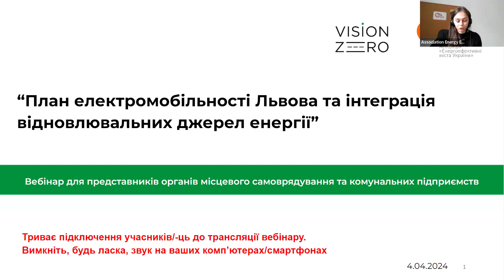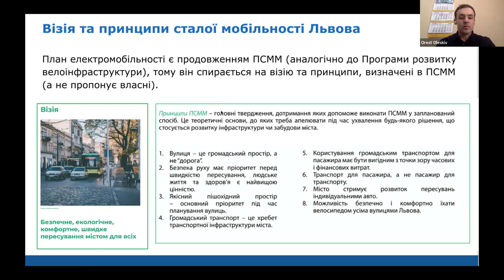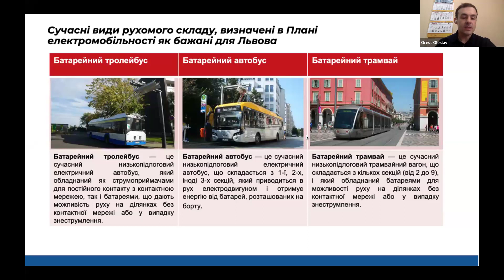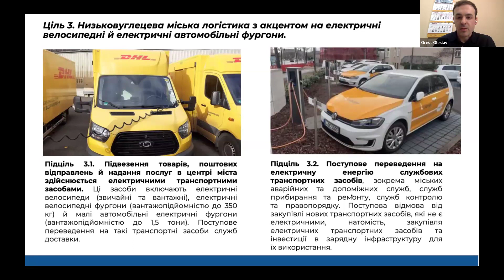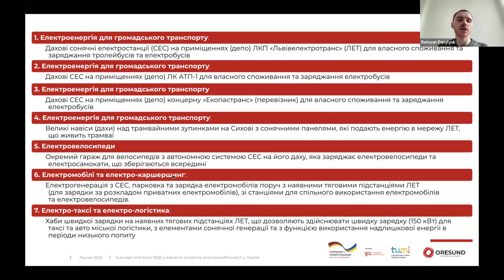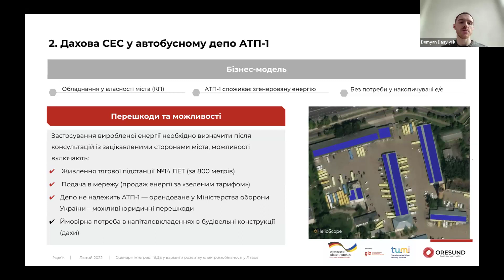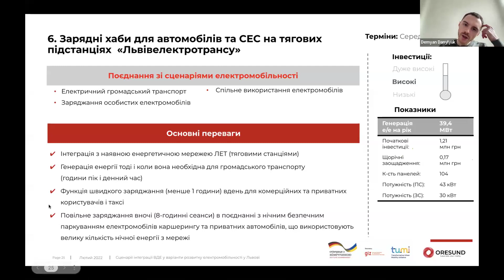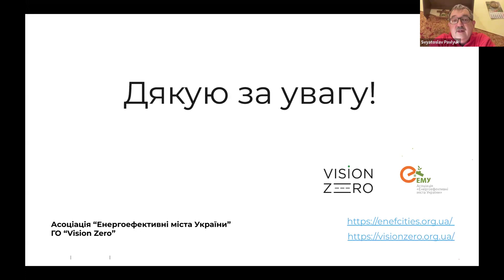04.04.2024 | План електромобільності Львова та інтеграція ВДЕ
Метою вебінару є ознайомлення учасників вебінару зі стратегічним планувальним документом щодо переходу на електричний транспорт у місті та можливостями інтеграції відновлюваних джерел енергії (ВДЕ) на об'єктах комунальних підприємств.

Учасники/-ці дізнаються:
- Що таке План електромобільності (ПЕМ): розробка ПЕМ Львова: візія, цілі, завдання та потенційні проєкти.
- Інтеграція відновлюваних джерел енергії (ВДЕ) у транспортних підприємствах: можливості, техніко-економічні розрахунки, переваги.